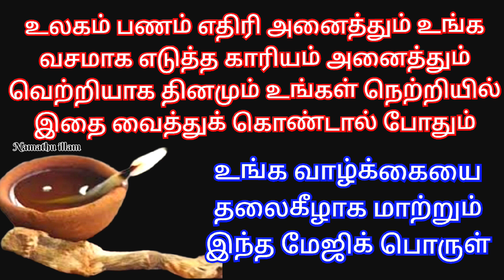தினமும் இந்த பொட்டை நெற்றியில் வைத்துக் கொண்டால் பணமழை கொட்டும் எதிரிகள் கூட உங்கள் வசமாவார்கள்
பண வசியம் ஜன வசியம் ஏற்பட மந்திரம்
ஓம் ரீங் வசி வசி பண வசியம் ஜன வசியம் வசி வசி

vasambu pariharam vasambu parigaram
panam peruga pariharam panavasiyam erpada parigaram
vasambu pottu
vasambu mai
money attractive parigaram
money pariharam panam sera pariharam
வசம்பு பரிகாரம்
வசம்பு பொட்டு
வசம்பு மை பணவசியம் ஏற்பட வசம்பு பரிகாரம்
பணம் சேர பரிகாரம்
பண மழை பொழிய பரிகாரம் அனைத்தையும் வசியப்படுத்த வசம்பு பரிகாரம் பணம் பெருக பரிகாரம்
பண வசியம் ஜன வசியம் ஏற்பட வசம்பு பரிகாரம்